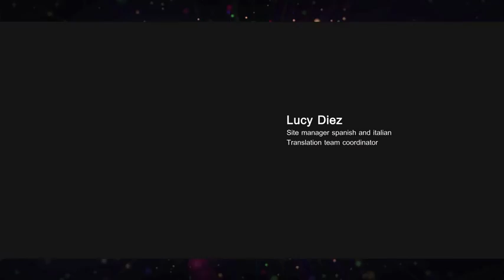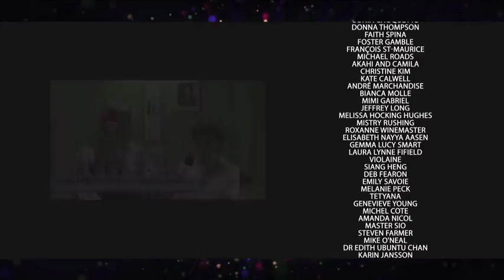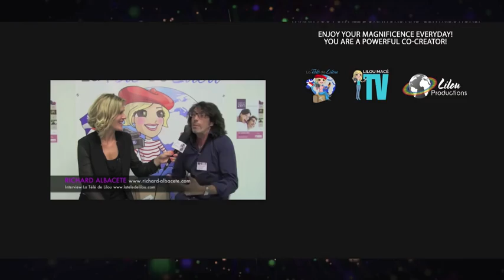KELEA l.e.n.r WATER SE-5 1000 Intrinsic data fields non locality unified fields scalar neg-entropy